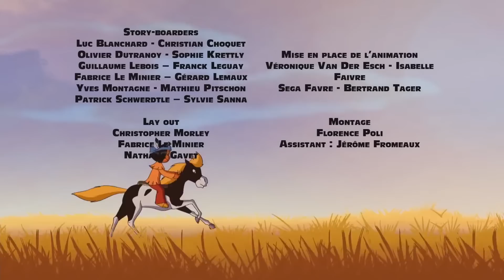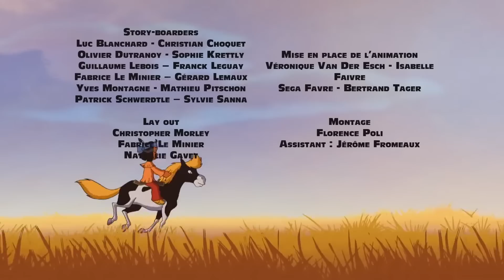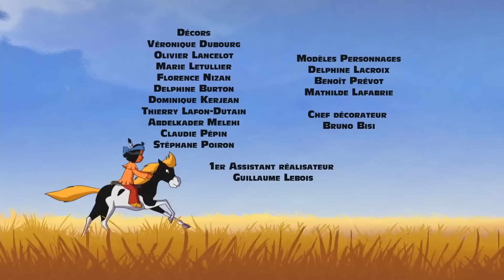YAKARI | Le géant 😲 | dessin animé | HD | 2020